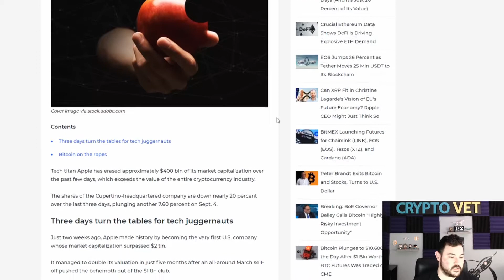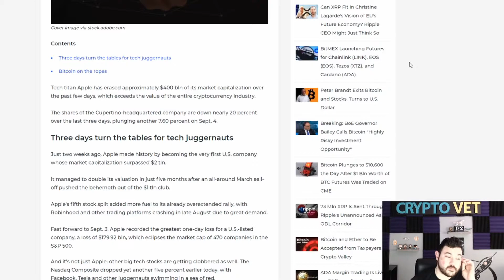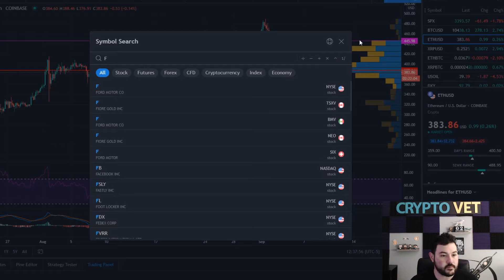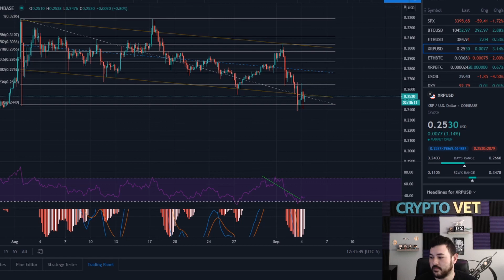Further Crash Incoming?!? BTC, XRP, and ETH updates, and why I'm Shorting at the moment?!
Welcome to the Crypto Vet Channel, where I will bring you everything I can on Cryptocurrency and everything else in between.  Below you will find extra thoughts I had between video uploads and ways to save money in the Crypto world.  Please also see below for linked articles and channels, We are in the wild wild west of Crypto, Together!!! Until the next video Cryptofamily!

Also listed as Texas A & M College of Veterinary Medicine Graduate, May 2017. Year is incorrect on the boards website, if you so happened to check!!

This is the easiest way to get into crypto in my opinion, and you start with a bonus! Help me help you!
to sign up for Crypto.com and we both get $50 USD :)

or Server Address (Case Sensitive): DrKittyPurry#4452
Absolutely Free, come join me for questions and discussion. Let's be the best traders we can be!

Chart like a boss on your own, You have watched tons of videos, you have searched crypto which means you are smart!! You got this!!

A link to Coinbase, My second choice exchange!

Binance.US is a solid third exhange to utilize, however it is not available everywhere in the U.S. at this time. Also the lending platform is very confusing, high interest, and a pain in the ass...haha Proceed with caution!!!
good place to purchase a lot of alt coins!

Please trade smart and manage your risk!

Spare some chaanggeeee?!?!

My XRP Address: -- Invest it in yourself, not me!!! $100 investment could go a long long way! TO DA MOON!!!

I have two brokerage accounts where I handle my investments in the stock market. If you want to start even sooner, please use my links below so we can both get free stocks!

ROBINHOOD:
You now have a claim to a stock like Apple, Ford, or Facebook. In order to keep this claim to your stock, sign up and join Robinhood using my